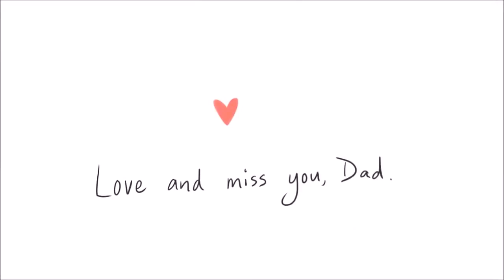Heart Touching Whatsapp Status Dedicated To Father Love Father's Day 1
father love status video,

father video status,

father love whatsapp status video,

fathers day whatsapp status video,

whatsapp status video for father,